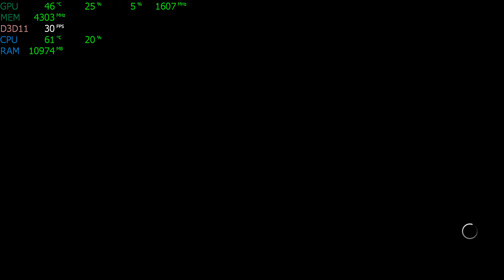HP Z400 Workstation | WWE 2K18 | GTX 1060 6GB | Xeon W3690 | BENCHMARK 1080P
TECH SPECS
Model HP z400 Workstation
Operating System Windows 7 Professional SP1 (64-bit)
Processor Intel Xeon W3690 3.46GHz Six Core Processor
DVD-RW SuperMulti Drive
Graphics  nVidia GTX 1060 6GB
Display n/a
Audio Internal Speaker
Networking Gigabit Ethernet
Ports (8) USB 2.0
(1) FireWire 400
(1) Dual-Link DVI
(2) DisplayPort
(1) Serial Port
(2) Audio In (Mic & Line In)
(1) Audio Out
Expansions (2) PCI Express 2.0 x16 slots
(1) PCI Express 2.0 x4 slot
(1) PCI Express 1.1 x4 slot
(2) PCI slots